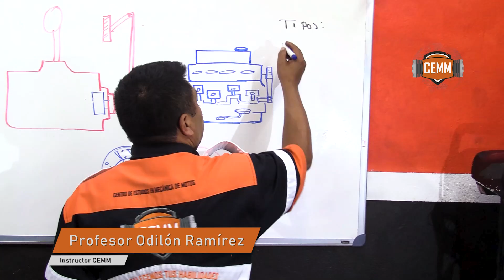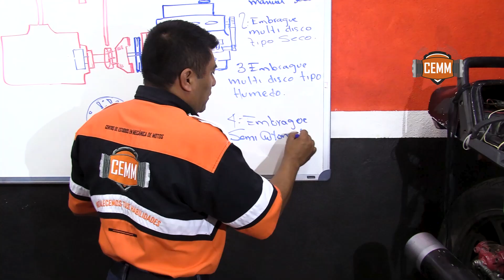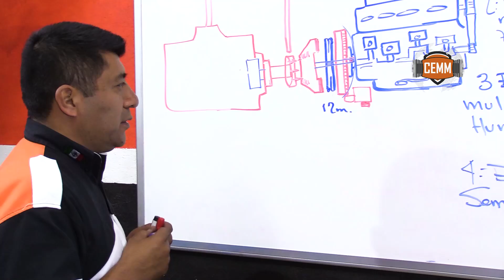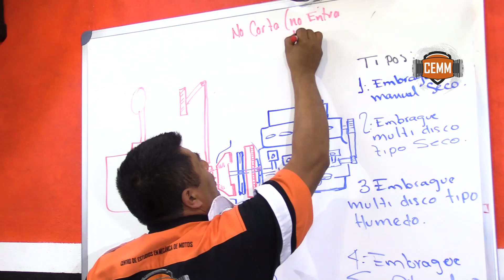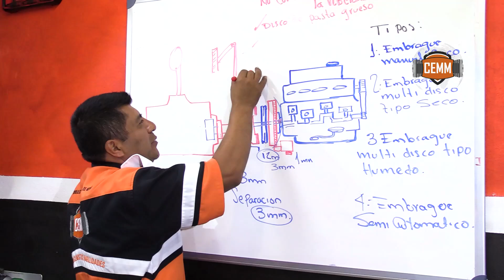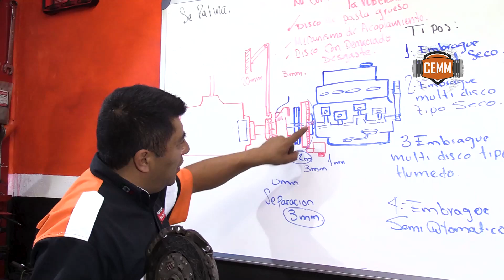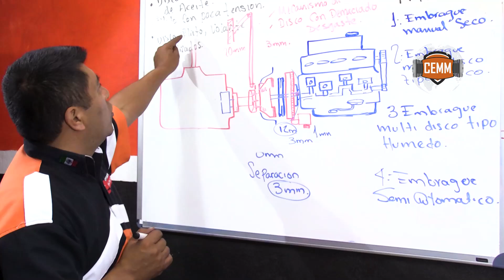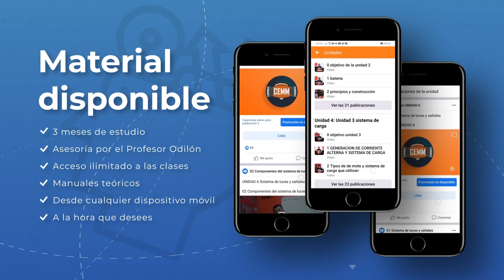Conocere los tipos de clutch y SUS FALLAS